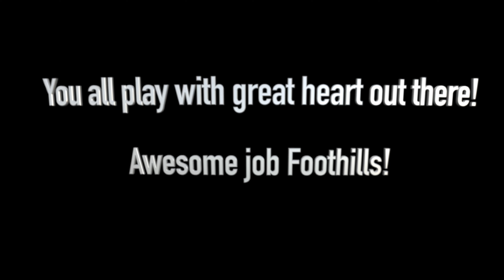4-27-2024 Foothills Flash vs Bethlehem Orange Crush